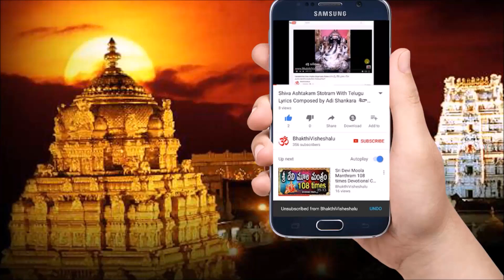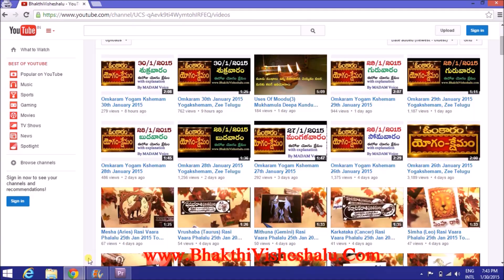Vastu Lakshmi Kataksham Part-11 లక్ష్మి కటాక్ష ప్రాప్తి